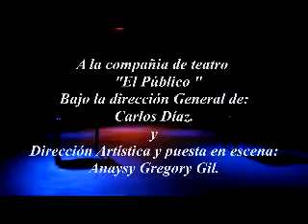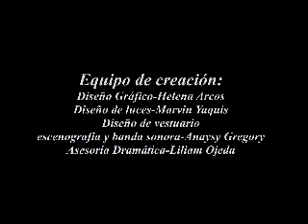Dos de amor cap 3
Obra de teatro Dos de Amor Cap 3